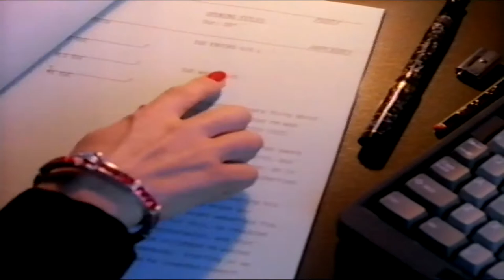bbc saturday matters with sue lawley 1989